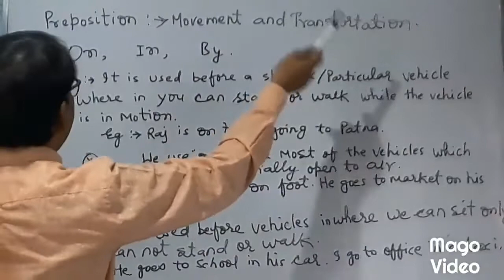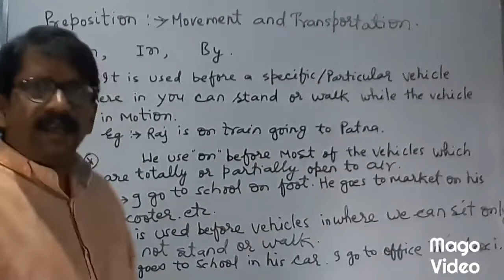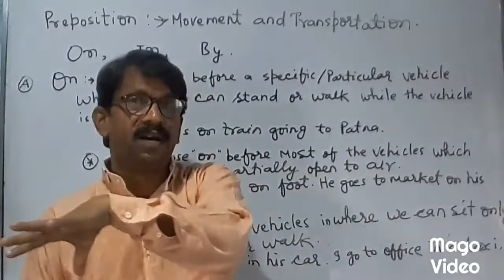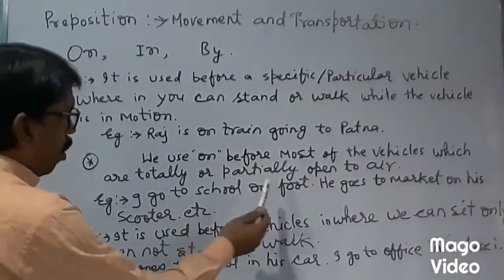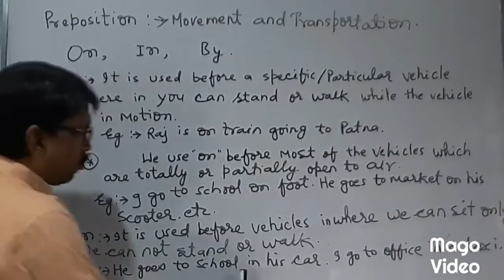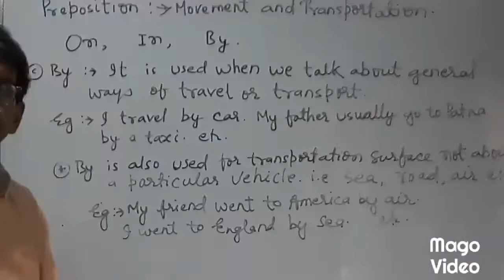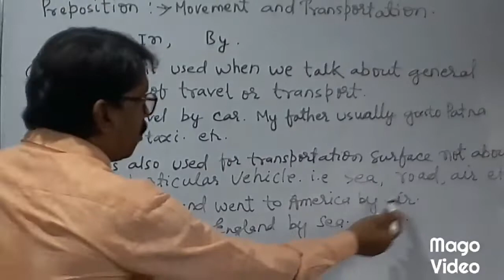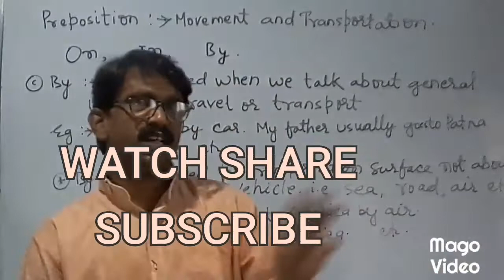PREPOSITION 👉 MOVEMENT AND TRANSPORTATION. ON, IN AND BY.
AN EASY CONCEPT FOR YOU ALL TO WATCH AND LEARN WITHIN MINUTES.